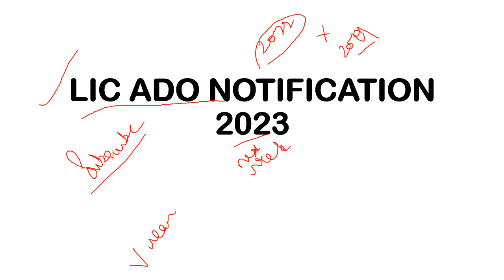UPDATE ON LIC ADO NOTIFICATION 2023